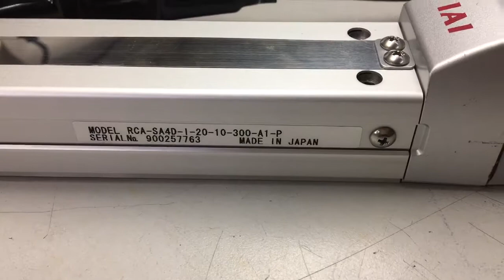เทสรัน IAI รุ่น ACON-C.